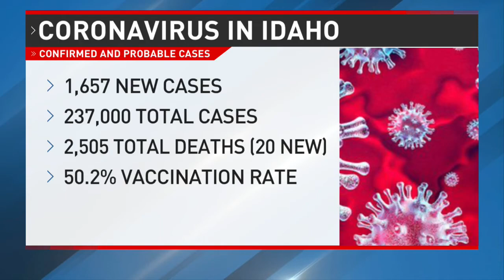Boise Idaho mayor establishes mask, COVID vaccine mandates for city events depending on size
Events in the city of Boise moving forward will require some mask or COVID vaccine mandates as the Delta variant continues to spread.

On Tuesday, Mayor Lauren McLean said she's requiring events with more than 250 people or more will need to require proof of vaccine or a negative test for all attendees. In addition, masks will be required indoors and outdoors if social distancing of six feet or less cannot be maintained.

"Our hospitals are full of unvaccinated people," McLean said. "Our hospitals are at capacity -- straining under the crushing weight of seriously ill COVID patients, limiting access for all other cases."